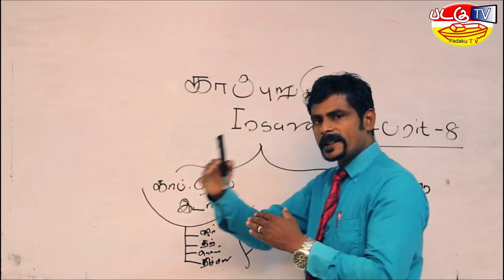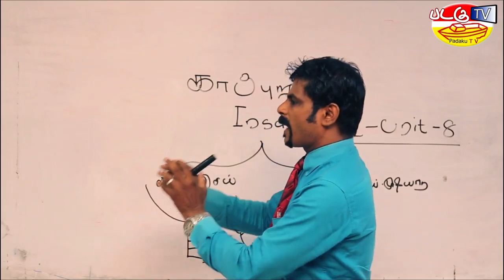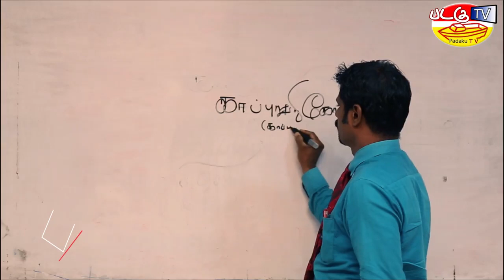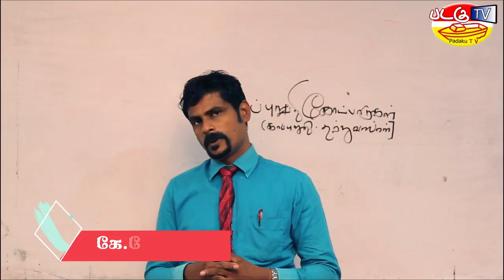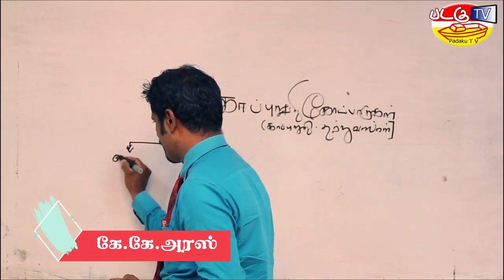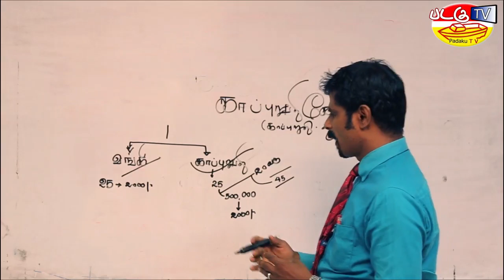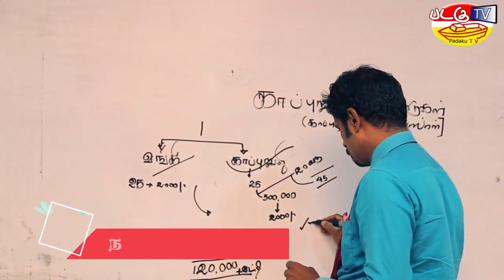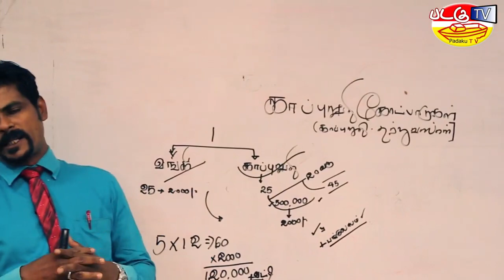Business studies Insurance vol 2 வணிக்கல்வி காப்புறுதி தொடர் 2